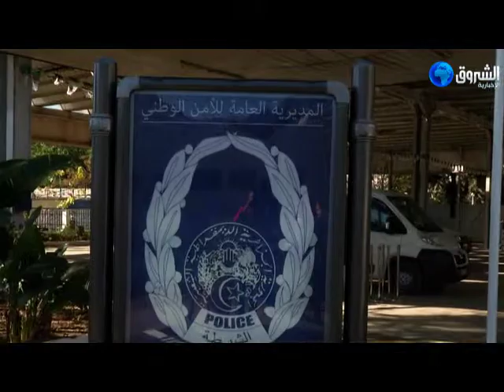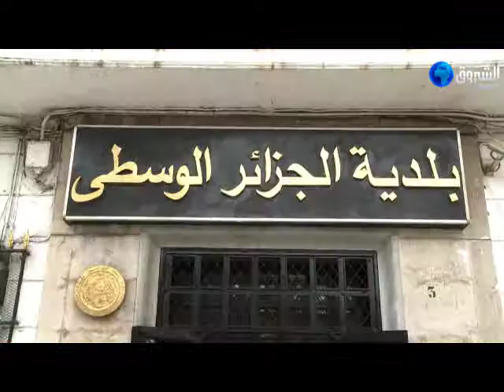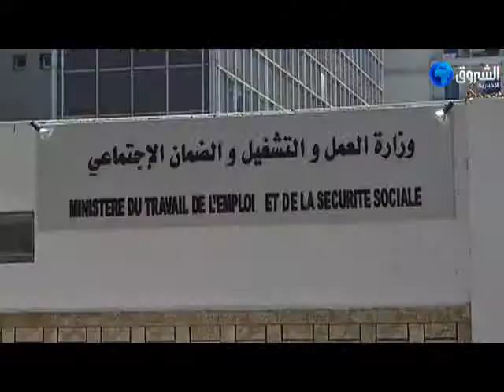موقف السيارات الغير قانوني (تحقيق مونية عبان)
تحقيق مونية عبان